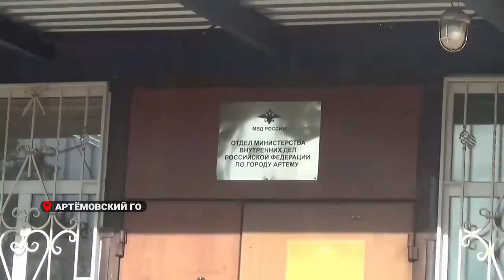«Нелегал»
В Артеме Приморского края полиция провела оперативно-
профилактическое мероприятие «Нелегал». Нарушителей
миграционного законодательства привлекли административной ответственности. В отношении троих граждан вынесены постановления о выдворении за пределы Российской Федерации.